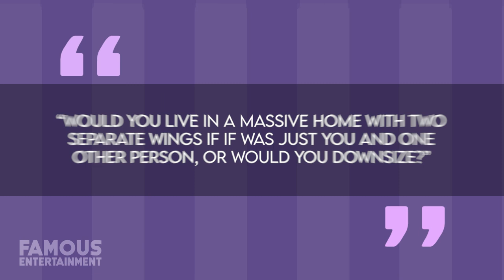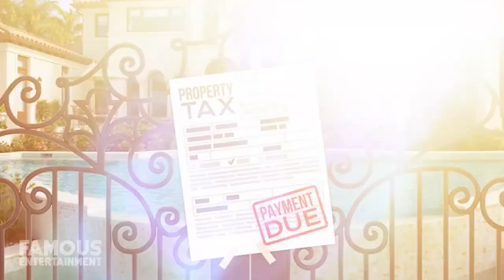Fergie | House Tour | $5 Million Brentwood Mega Mansion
Singer Stacy Ferguson, who you might know better as Fergie, recently sold a charming California vineyard she had custom-built in 2013 for $3.7 million. Located in the town of Solvang, this sprawling home was created by the singer to share with her family, considering her father always dreamt of having his own vineyard and making his own wine. The stunning, 6.2 acre estate offered a single-level home with most rooms offering a peek at the panoramic views. While Fergie let go of this property, she continues to live in her long-time home situated in the Brentwood Hills area of Los Angeles that’s designed in more of a contemporary style, and offers about 8000 square feet of space throughout.